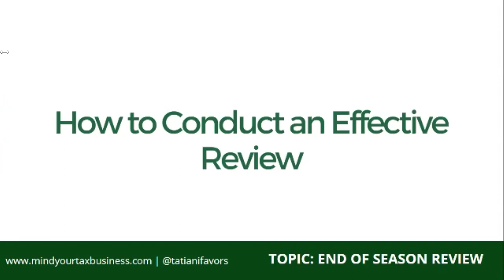Tax Season Wrap Up: How To Conduct A Post-Tax Season Review On Your Tax Biz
Is your tax business ready to soar next season? In this video, I discuss the vital importance of a post-tax season review to assess what worked, what didn’t, and how you can refine your strategies for the future. From financials to client feedback, operations to compliance, I'll guide you through the essential steps that will help elevate your tax practice.

Ready to start, build, or scale a profitable & sustainable tax business?  LET'S CHAT!

Schedule a free discovery call with me or my team to learn how to start a business by becoming a tax preparer!